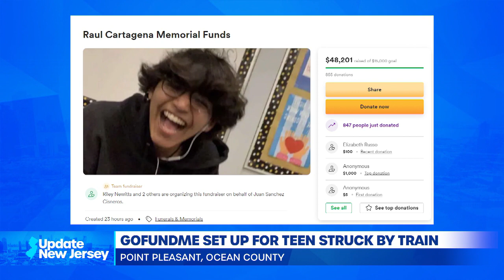Update #5 for August 16, 2022 from UpdateNewJersey.com